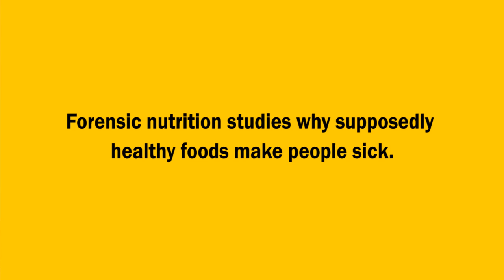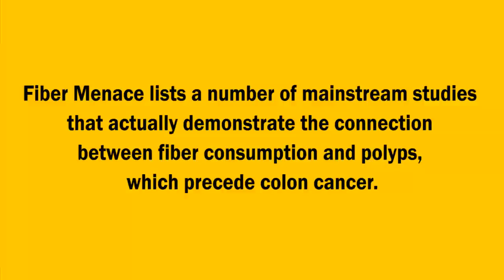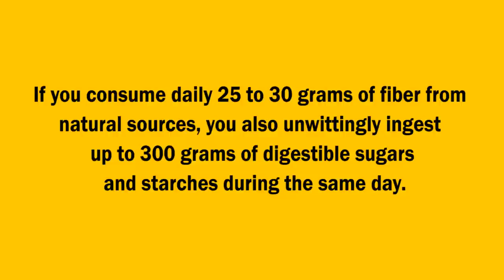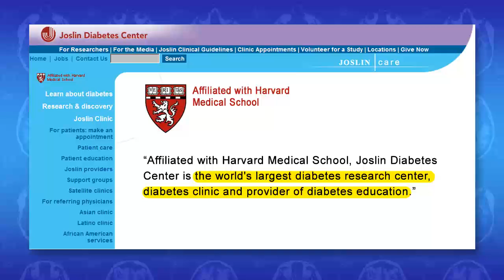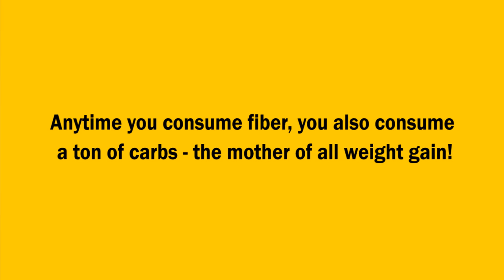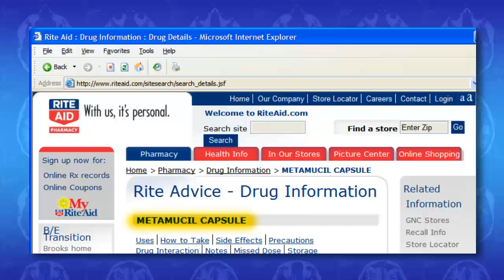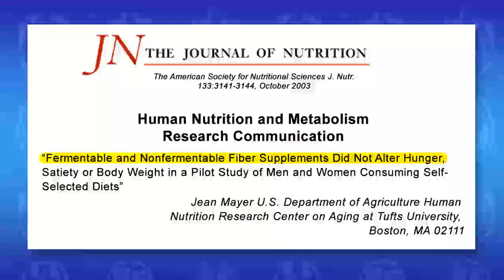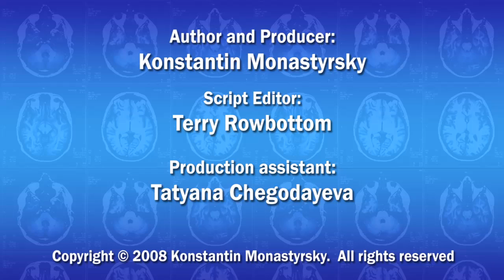What Is So Menacing About Fiber?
You probably believe fiber prevents colon and breast cancer, lowers cholesterol, reduces the risk of heart disease, regulates blood sugar, wards off diabetes, curbs the appetite, induces weight loss, cleanses the colon, arrests diarrhea, and unplugs constipation. Tragically, none of this is true! Transcript URL